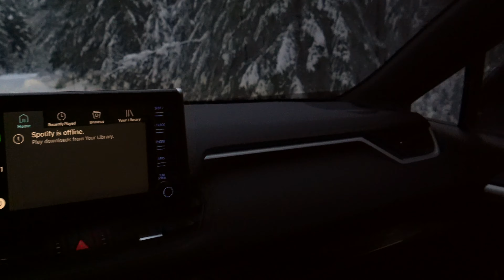Fly Fishing for Beautiful Brown Trout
Winter fly fishing for brown trout in British Columbia, Spey casting & nymphing with egg patterns, stonefly nymphs & swinging streamers.

The first week of 2022 I spent filming, exploring & fly fishing a river for Brown trout in British Columbia. Trying to navigate a new area and system in the rain & deep snow, doing my best to cover as much water as possible everyday given this river can be tough to access by foot since a lot of land around the river is private property. A bit of hard work & you will be rewarded!

Five days hiking, exploring and fly fishing I arrived home and immediately started going through footage. 15-17hrs later the video was done.
Thank you everyone for the support, I really appreciate all the likes, comments & kind words.
You can also help support/fund more trips by shopping Trout Head Gear!

Rods used:
Hardy Demon Switch 7/8
Redington Behemoth 7/8

Echo Carbon XL 4wt
Hardy Marquis 5wt'

Toque/Beanie/Facemask
Trout Head Apparel

Waders/boots:
Simms Headwaters
Simms Freestone